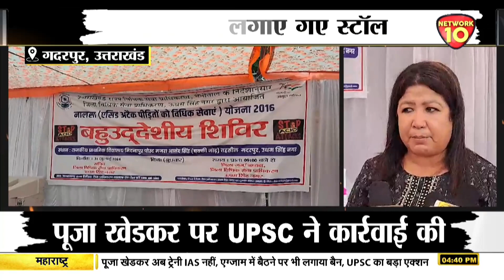गदरपुर | बहुउद्देशीय शिविर का आयोजन, कई विभागों के लगाए गए स्टॉल | Network10 Digital